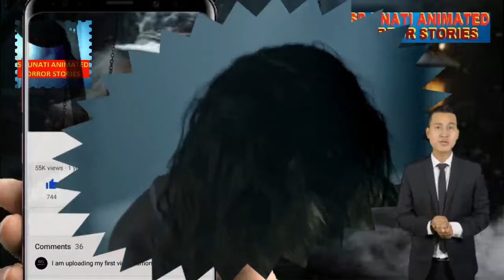DEVILS NIGHT OF HORROR , Luciferina (2018) Exorcism Film Explained in Hindi , LUCIFERINA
Luciferina (2018) U.S. Trailer HD
LUCIFERINA - 2018 Movie Explained in Hindi | Horror Hour
LUCIFERIA (2018) |FILM HOROR SUB INDO FULL MOVIE
LUCIFERINA PELICULA DE TERROR COMPLETA (LATINO)

WE GIVE CREDIT TO
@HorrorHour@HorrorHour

WE GIVE CREDIT TO ORIGINAL MOVIE OWNERS
Release date: October 4, 2018
Director: Gonzalo Calzada
Producer: Hori Mentasti, Alejandro Narváez, Esteban Mentasti
Writer: Gonzalo Calzada

luciferina
हॉन्टेड रोड
funnyshortstories Stories
SP UNATI ANIMATED HORROR STORIES
dreamlight hindi cartoon,पुराना मंदिर,Old ruined Temple,